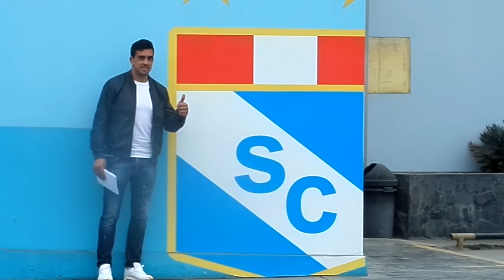DIEGO IFRÁN - SPORT EXITOS, AGOSTO 2016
El ja le de Sporting Cristal, el delantero uruguayo Diego Ifrán posó con la emblema de su nuevo club, para el lente de Sport Exitos. Este jueves será presentado.